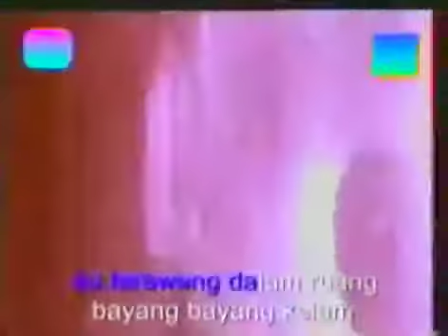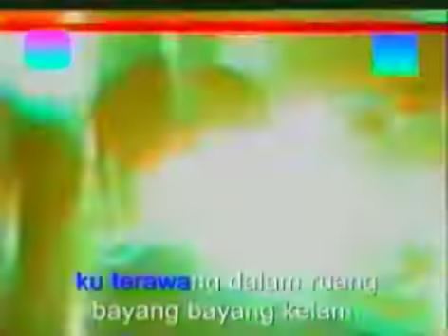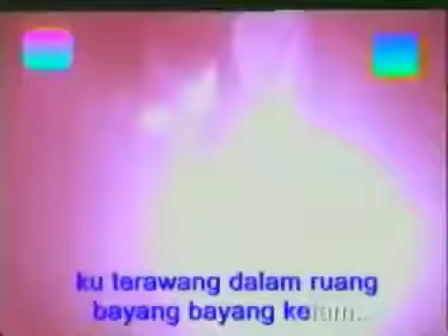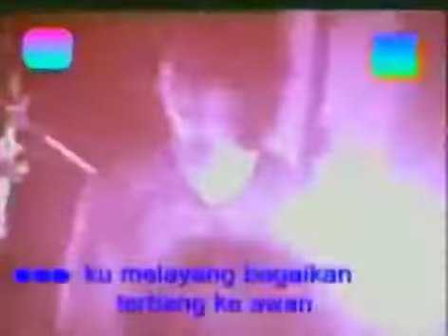UNGU - Bayang Semu